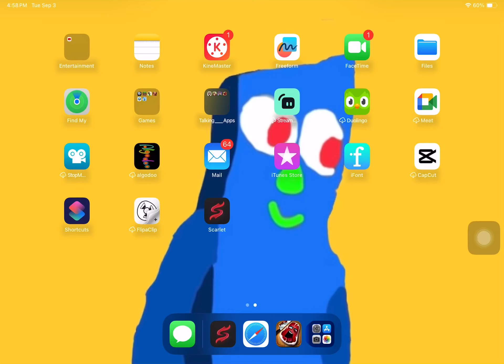Look what I just downloaded :)